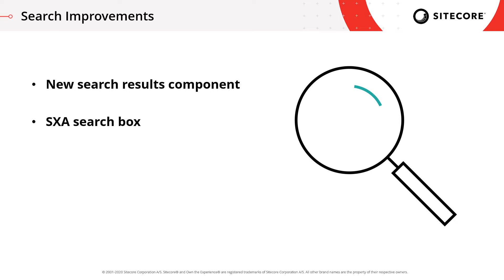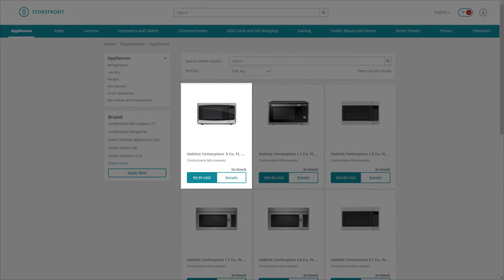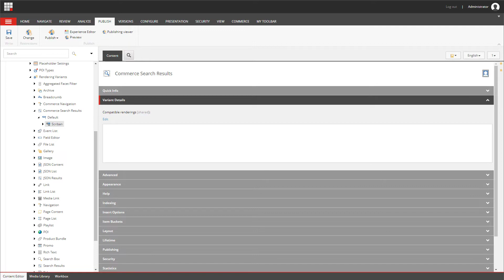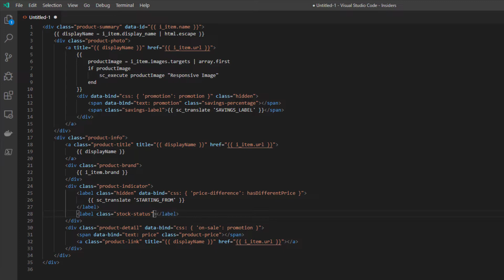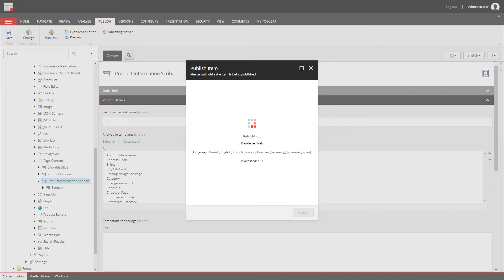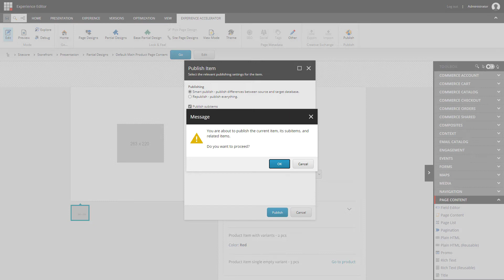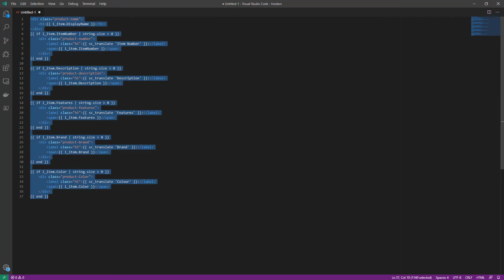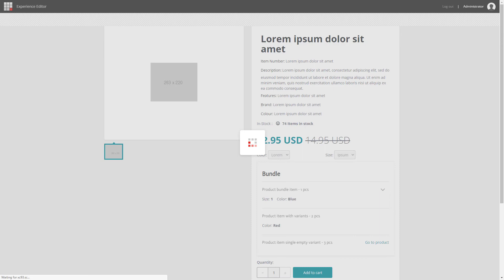Sitecore Experience Commerce 9.3 - SXA Storefront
Rob Earlam (@RobEarlam) shows off the new features for the SXA Storefront that come with the Sitecore Experience Commerce 9.3 release.